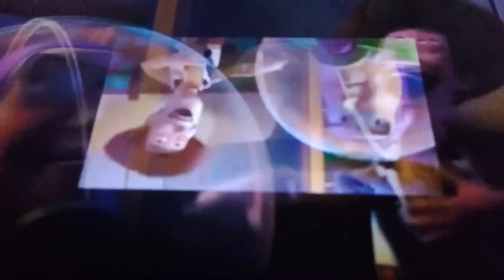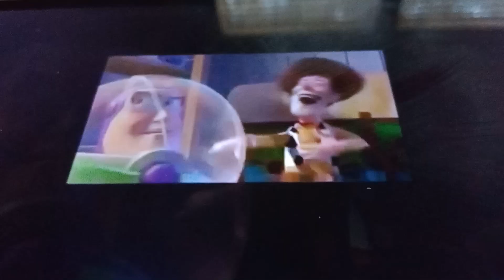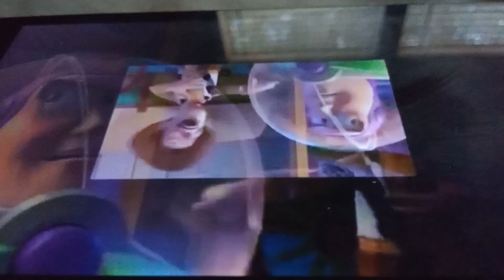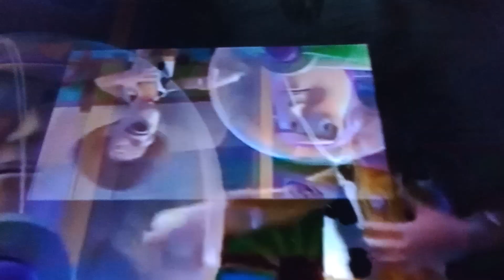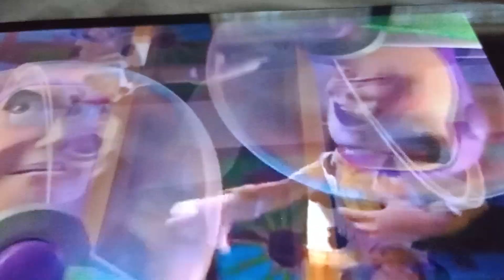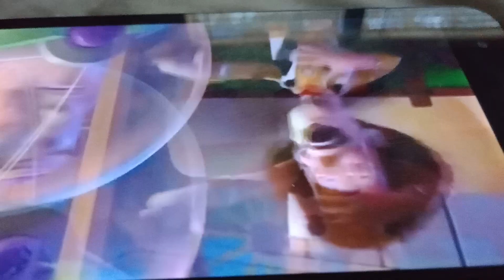Opening To The Tommyknockers (1993) DVD (1998)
HA! I'M NOT GOING TO GET THAT DVD BECAUSE IT'S TO SCARY AND IT'S TAKE 3 HOUR FOR MOVIE

Note: I Love Toy Story (1995)